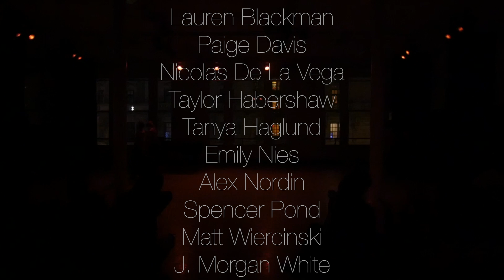New York State of Mind - Steps Performance Lab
James Kinney's New York State of Mind, featuring Jeremy Schonfeld.
Steps on Broadway Performance Lab, 2017.